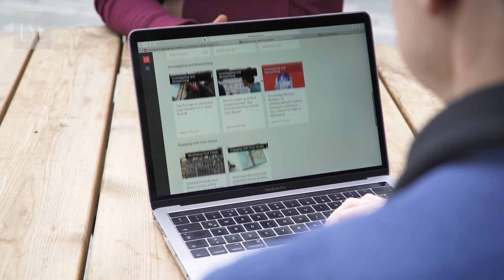President's 2023 Welcome Address | LSE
"LSE is an exceptional place to study and learn about the world, and I am very pleased to Welcome you to our School". LSE's Interim President and Vice Chancellor Professor Eric Neumayer welcomes new students to the School for the academic year 2023/2024.